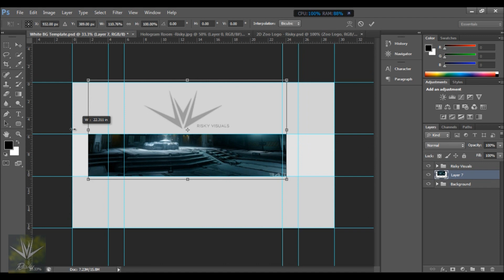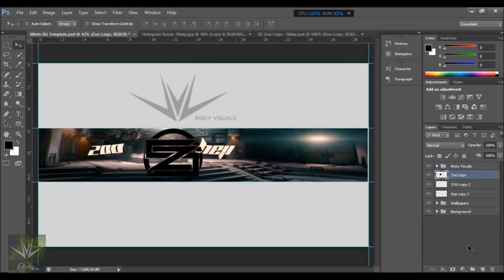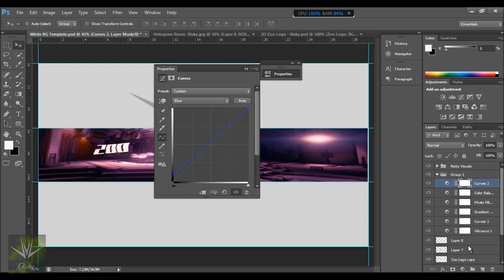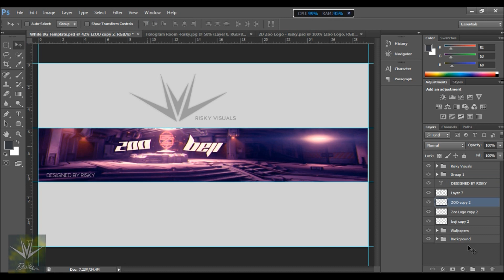Zoo Beji BG Speed Art - Zoo Risky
Sick New Style ?!?! Lets Slap That Like Button

Song: Logic - The End

Final Image
N/A

Designer Store!

Portfolio!